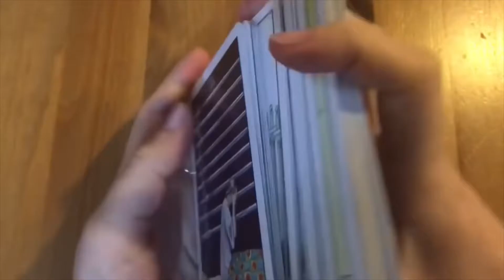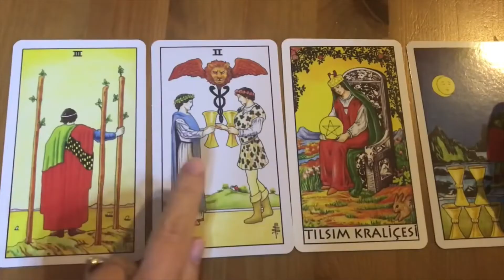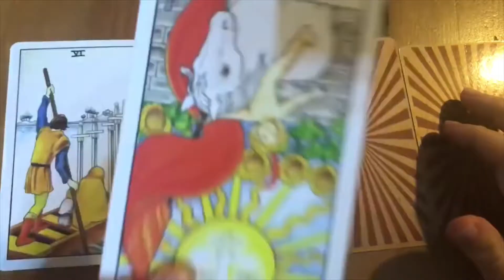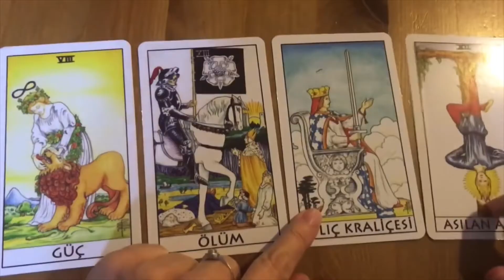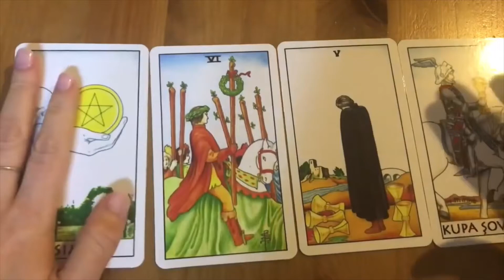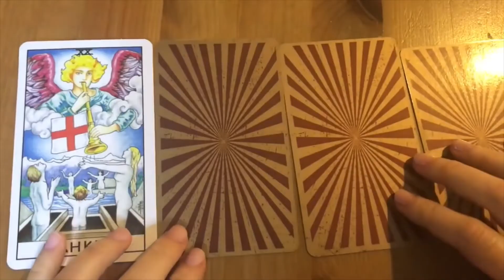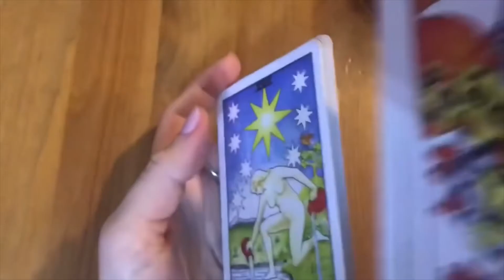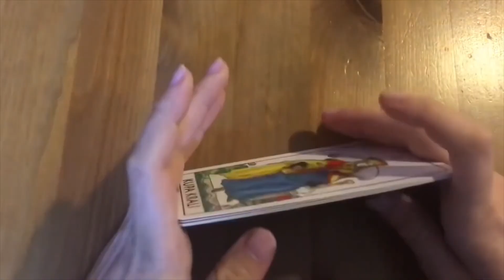LEYLA 2022 TAROT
2022 İÇİN TAROT AÇILIMI I 2022 TAROT FALI (2022 Tarot Falı I 2022 Tarot Fali)
2022 İÇİN İZLEYENE ÖZEL KAHVE FALI (2022 Kahve Falı )
FİNCANINI SEÇ FALINI DİNLE | FİNCANINI SEÇ DİLEĞİNİ TUT FALINI DİNLE (İkili Kahve Falı)
Eğlence amaçlıdır.
Falını Seç
Fincanını Seç Falını Dinle
kahve falı nasıl bakılır,fincan falı yorumları,fincan falına bak,fincan falı baktır,fincan falı videosu,fincan seç kahve falı,fincani sec dilegini tut,fincan fali bedava"
fincanını seç falını dinle,niyet edene özel kahve fal,Fincan falı
dönecek mi,canlı kahve falı,bana özel fal,seçtiğin fincana göre falını
dinle,dileğini tut kahve falını dinle,fincanını seç dileğini tut,fincanını seç kahve falı,fincanını seç